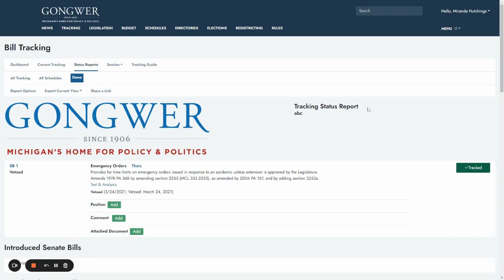How to edit Status Report options